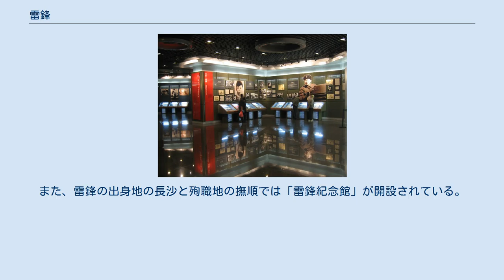雷鋒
雷 鋒（らい ほう、1940年12月18日 - 1962年8月15日）、本名雷 正興（らい せいこう）は、中国人民解放軍における模範兵士とされる人物のひとりである。
 湖南省望城県の出身。
児童団や少年先鋒隊に入り活動する。
1957年には中国共産主義青年団に入り、中国各地の農場や工場で作業するなどの奉仕活動を続けた。
 1960年（1959年）、人民解放軍に入隊、直ちに輸送隊に配属された。
 しかし1962年8月15日、遼寧省撫順市望花区で電柱を輸送中のトラックを立て直す作業中、頭を強く打ち死亡した。
わずか22歳での殉職だった。
 撫順雷鋒紀念館 死後、毛沢東などの共産党指導者の言葉を引用した日記が「発見」され、雷鋒は軍人の思想的モデルとして大きく取り上げられるようになった。
1963年3月5日に毛沢東によって、「向雷鋒同志学習（雷鋒同志に学ぼう）」運動が始められた。
このスローガンは文化大革命中、各種新聞や学校教科書で盛んに用いられ、雷鋒は模範兵士として無私の象徴として偶像に祭り上げられた。
 その後も今日に至るまで政府のキャンペーンで何度も用いられており、3月5日は「雷鋒に学ぶ日」として学生たちが公園や街路の掃除、老人ホームを慰問するなどのボランティア活動の日となっている。
また、雷鋒の出身地の長沙と殉職地の撫順では「雷鋒紀念館」が開設されている。